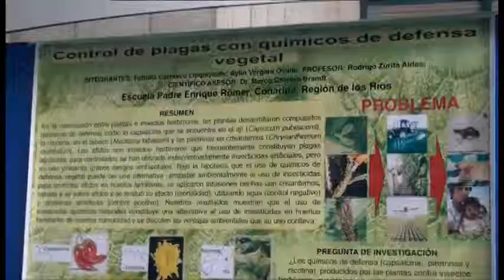profesora visitante 22 febrero